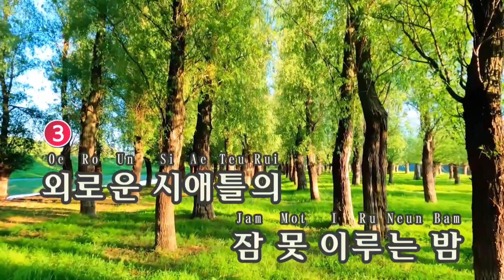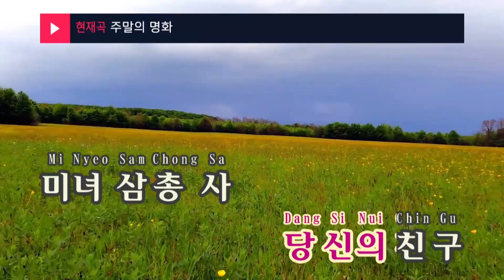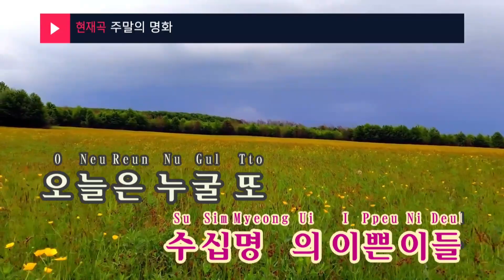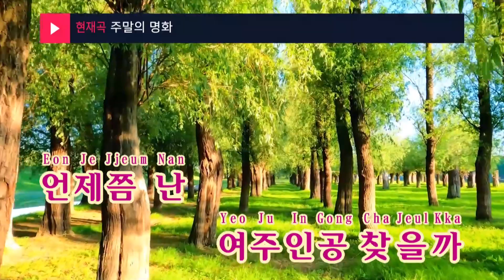주말의 명화 - DUKE(듀크) (KY.9189) / KY Karaoke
★ 곡 정보 ★
번호 : 9189
제목 : 주말의 명화
가수 : DUKE
작사 : 김영아
작곡 : 구용회

Copyrightⓒkeumyoung